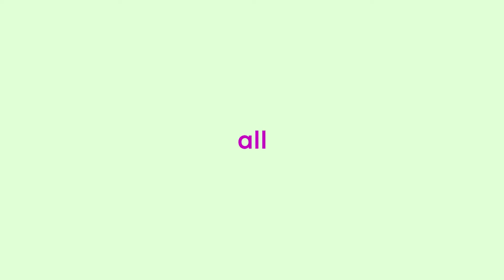true Showreel - Mid 2022